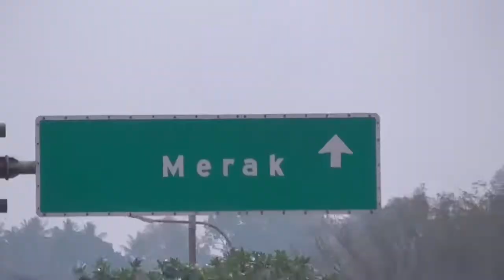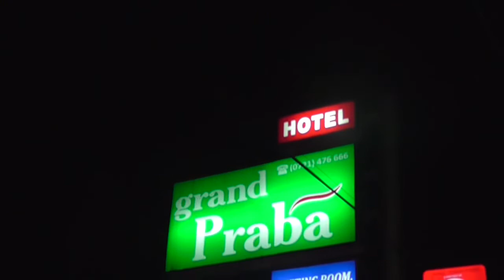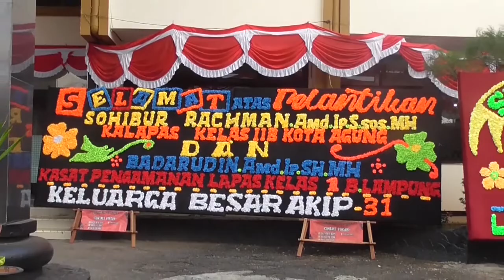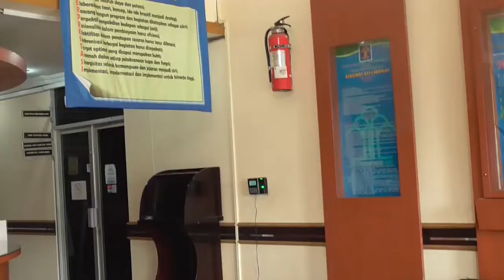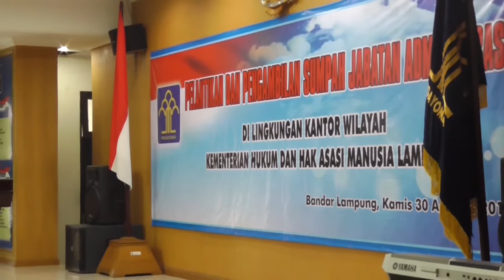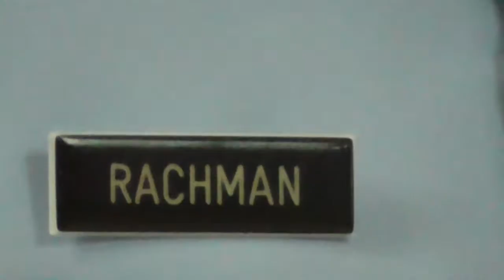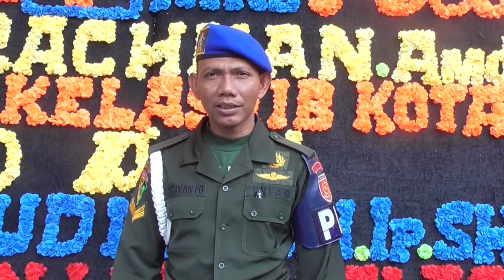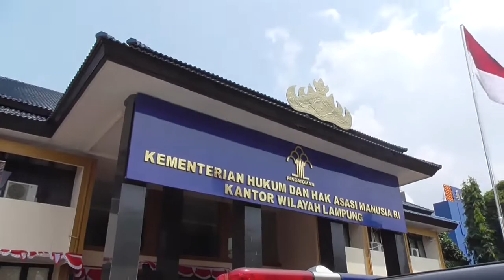Pelantikan Bpk Sohibur Rahman Sebagai Kalapas Kota Agung Lampung 2018